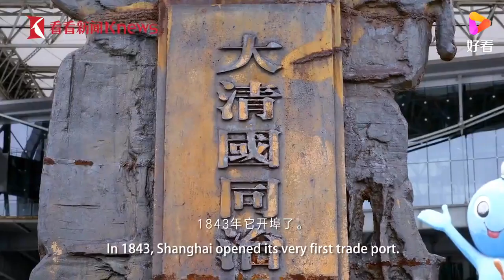这里是上海！纪录片《大上海》7个语种版本华丽呈现